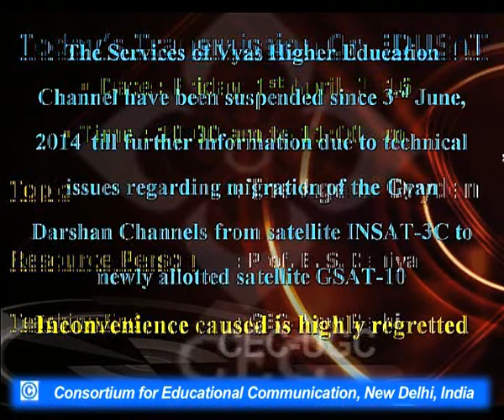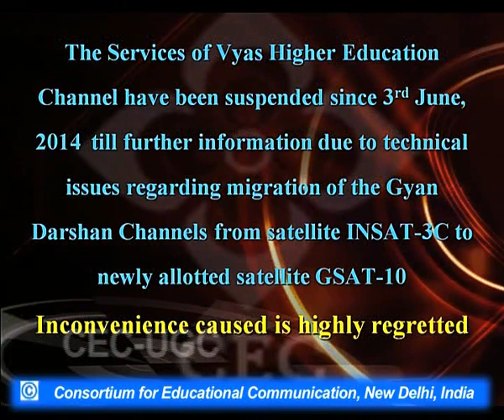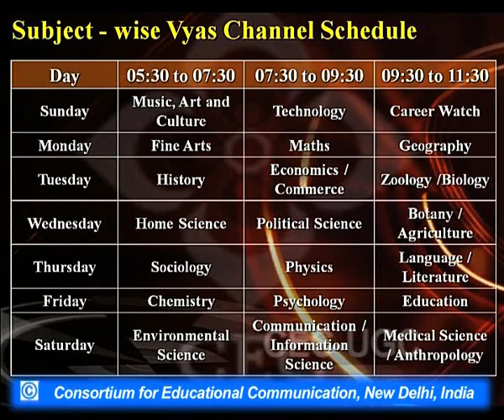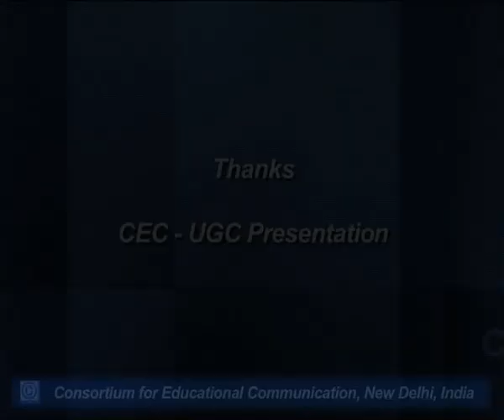The Age of Dryden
This Lecture talks about The Age of Dryden.